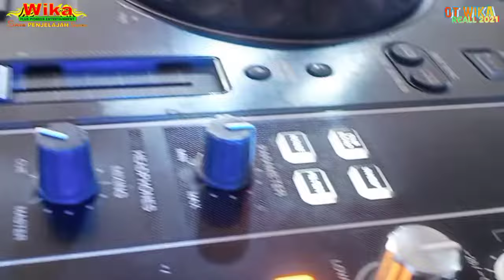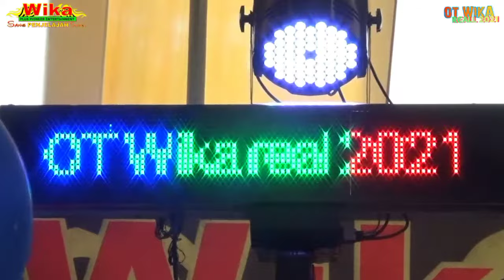LIVE OT WIKA PERCUMA AIR KAU SIRAM KAN FDJ DEVI KITTY